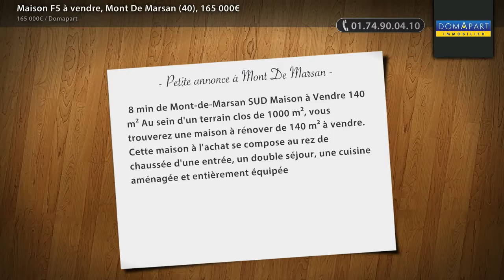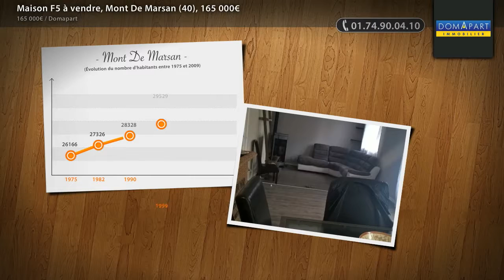Maison F5 à vendre, Mont De Marsan (40), 165 000€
- 8 min de Mont-de-Marsan SUD Maison à Vendre 140 m² Au sein d'un terrain clos de 1000 m², vous trouverez une maison à rénover de 140 m² à vendre. Cette maison à l'achat se compose au rez de chaussée d'une entrée, un double séjour, une cuisine aménagée et entièrement équipée, 2 chambres, une salle de bain, un WC séparé et un cellier.  A l'étage, vous avez la possibilité d'aménager 3 chambres complémentaires, une salle de bain et WC.  L'atout supplémentaire de ce bien immobilier : une dépendance et sa terrasse ainsi que la proximité de Mont de Marsan. Contactez votre Agent Mandataire du réseau immobilier Domapart GENIN CHRISTOPHE R.S.A.C N° 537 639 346 greffe de DAX au 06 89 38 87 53.

• ANNONCE :
Type : maison
Surface : 140m2
Nb de pièce : 5
Référence : 1766
DPE : 107 kWhep / m².an
GES : 25 kgéqCO2 / m².an